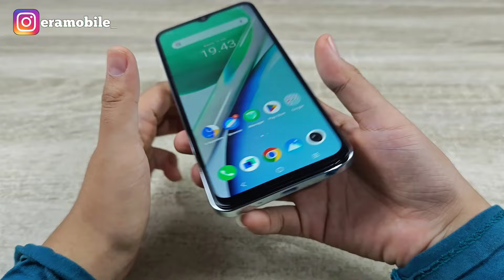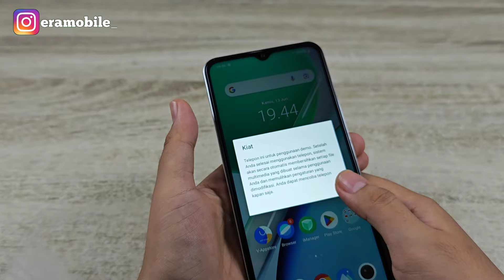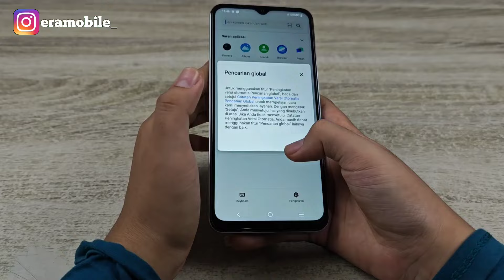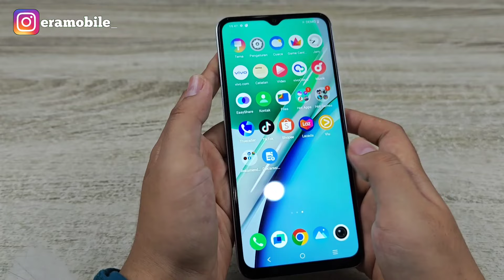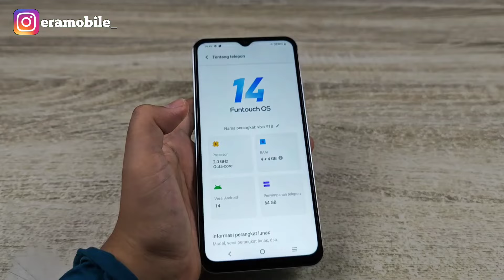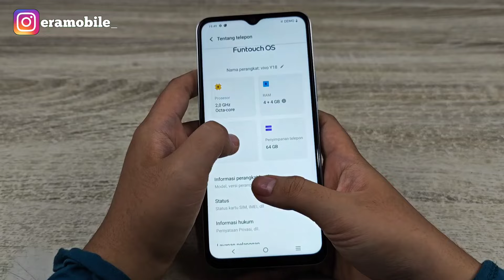HP Terbaru Rp1.599.000 Udah Bisa Selfi Secakep Ini‼️ - Vivo Y18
Host : @laviaaaa_
Script : Lavia
Editor : Prayudi
Kamera : Prayudi